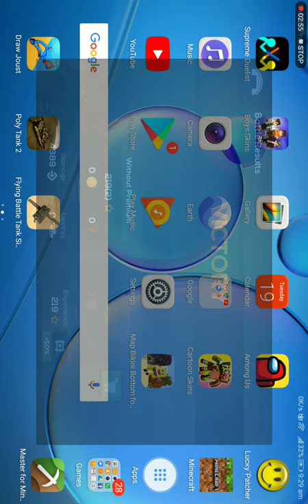Poly tank 2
LANDS